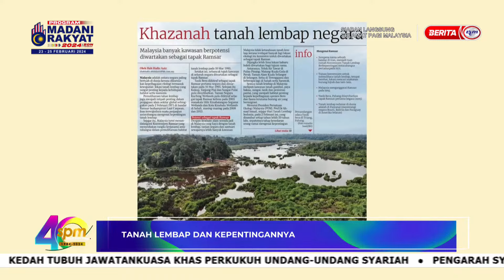16 FEB 2024 – SPM – TANAH LEMBAP DAN KEPENTINGANNYA